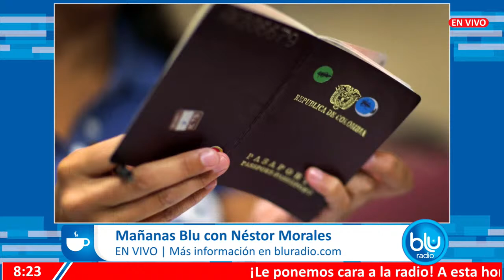Leyva se quedó solo: Comité de Cancillería optó por conciliar con Thomas Greg & Sons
Cerca de cinco horas duró la reunión del comité de conciliación de la Cancillería que se reunió este jueves, 14 de diciembre, y que tenía como objetivo analizar la propuesta presentada por la multinacional Thomas Greg & Sons para no llegar a la demanda por la licitación de pasaportes que declaró desierta el canciller Álvaro Leyva.